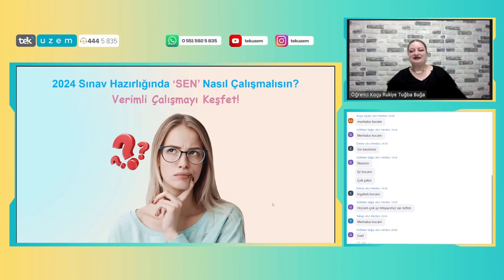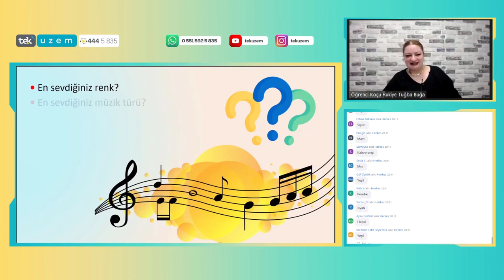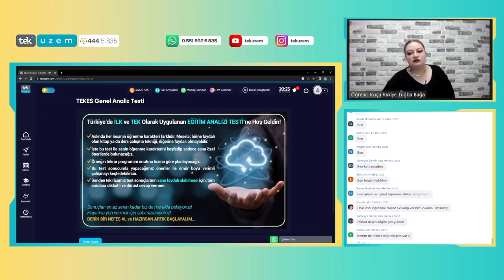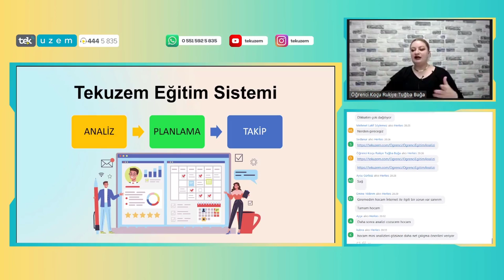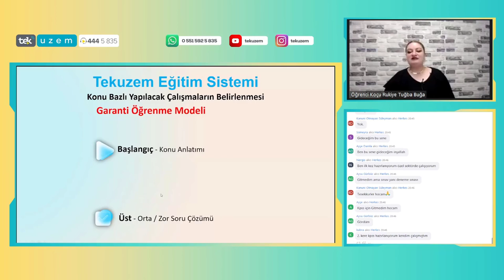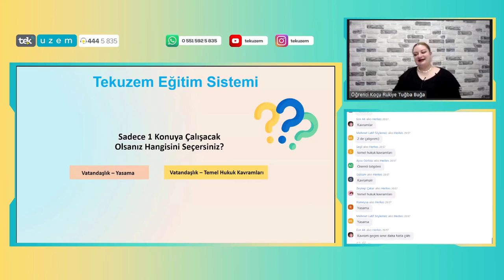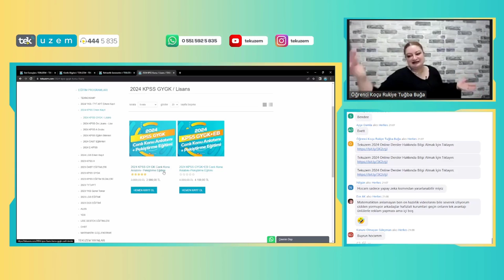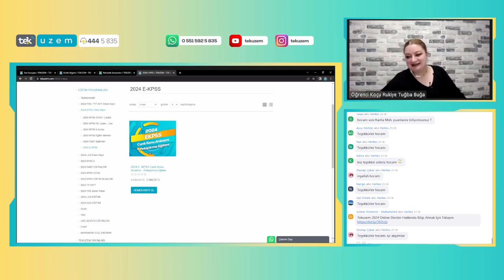Öğrenci Koçu ile Verimli Çalışmayı Keşfet!